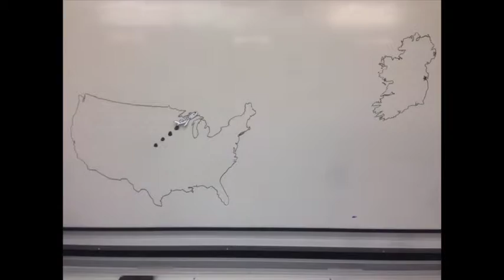target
This video is about target